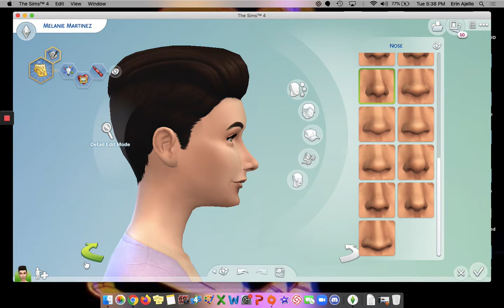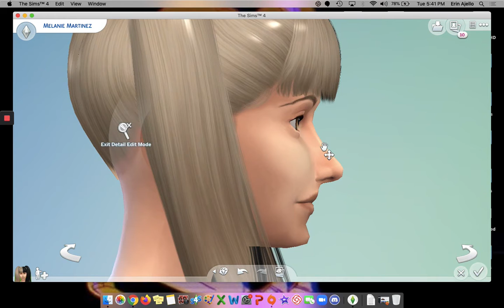Sims Character Creation - Melanie Martinez 1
Hi everyone! I decided to try to make Melanie Martinez as a Sim, because I love her aesthetic and thought she'd be fun to create. This is my first attempt at making her, and I feel like she does look like Melanie but I definitely want to continue working on her and attempt to download her music video outfits to make her clothing more accurate. Enjoy this video, and let me know if you have any advice for how to improve this Sim or requests for who I should make next!